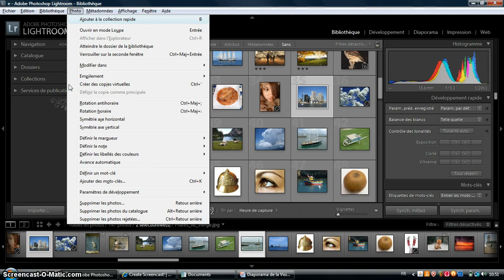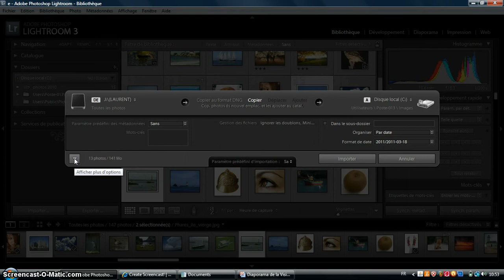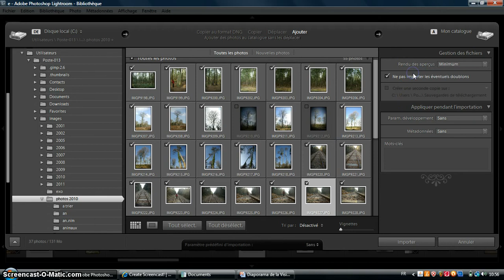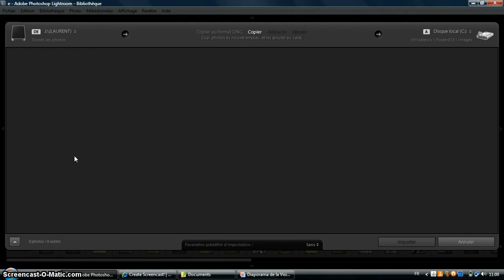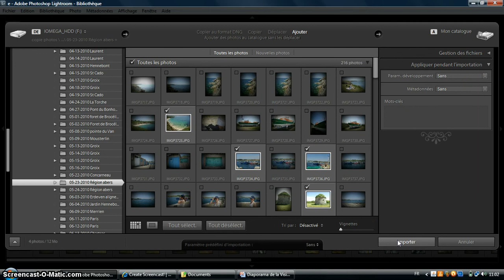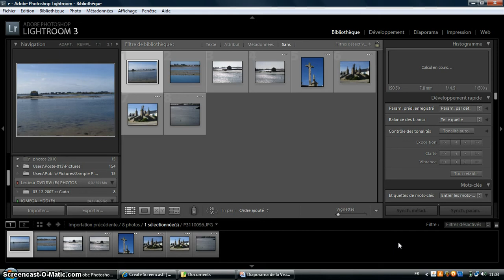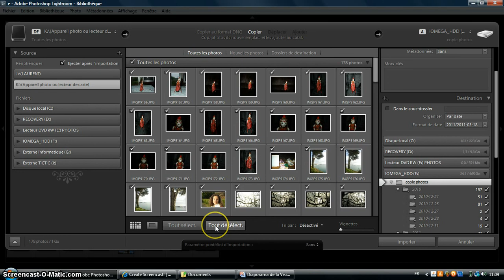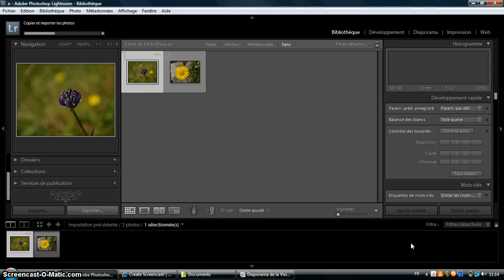Lightroom 3 importation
Lightroom son module d'importation a partir de disque dur interne ou externe